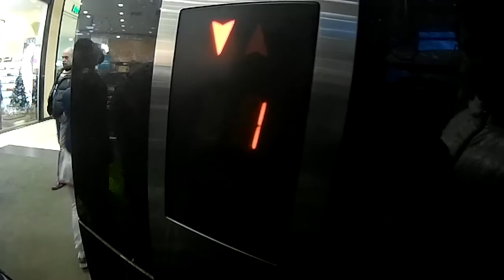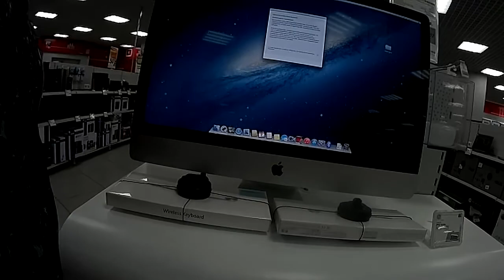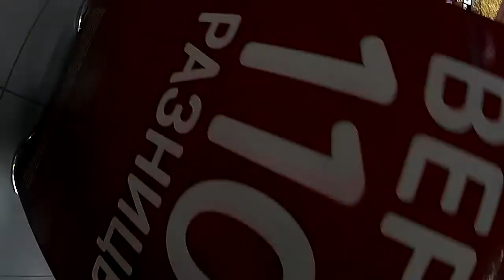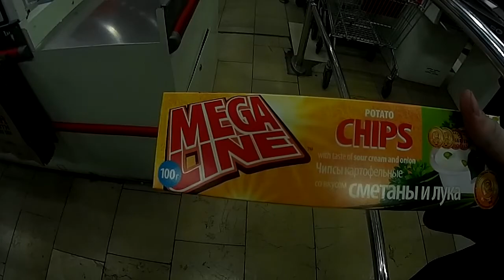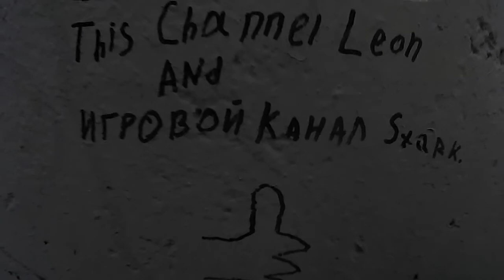VLOG || #5 || Часть 2 || Ашан, Покатушки в лифте, закрытый мост